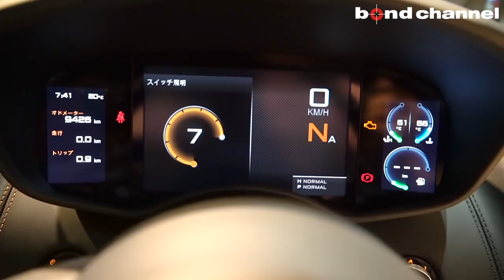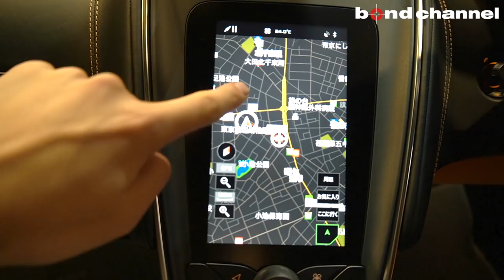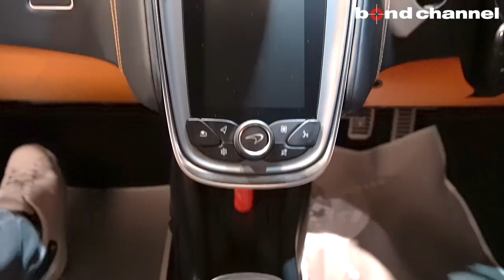【bond cars Tokyo】パーツは全て新品!オートサロン2020出品車両が買える!!カスタマイズ済み! McLaren 570S【車両紹介】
☆★2020オートサロン出品車両★☆
【マクラーレン570Sクーペ】が入庫致します！！
2020年オートサロン出品の為、私共で1016IndustriesカーボンエアロKITにrotiformのアルミホイールにダウンスプリングにてローダウン。
かなりスタイリッシュに仕上がっております。

もちろん、車両装備も充実しており、ナッパスポーツインテリア、セキュリティーパック(Ｆリフトシステム、Ｂカメラ、パーキングセンサー)、ラグジュアリーパック(シートヒーター＆電動メモリシート、電動ステアリングコラム、ソフトクローズドア)、トラックテレメトリーシステム、レザーシルフィニッシャー、スペシャルペイント、スペシャルカラーブレーキキャリパー、スーパーライトウエイト鍛造AWダイヤモンドフィニッシュ (rotiform鍛造AWを装着してます）などOP総額約300万円程の装備が装着されております。

Mclaren 570S
スポーツシリーズの上級モデル
マクラーレンがスポーツカーのカテゴリーに新しい先端技術を持ち込んだ「スポーツシリーズ」における上級モデル。カーボンファイバー製のモノセルIIシャシーを採用した軽量構造を採用。エンジンは最高出力570PSを発生する3.8LのV8ツインターボ。0-200km/h加速9.5秒を実現。

グレード 570S Coupe
型式 ABA-P13S
ハンドル 右
カラー ブレードシルバー
保証 あり
修復歴 なし
新車時参考価格 2556万円＋ＯＰ(アフターパーツあり)

〒145-0064
東京都大田区上池台1-20-8
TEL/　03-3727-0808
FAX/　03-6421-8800